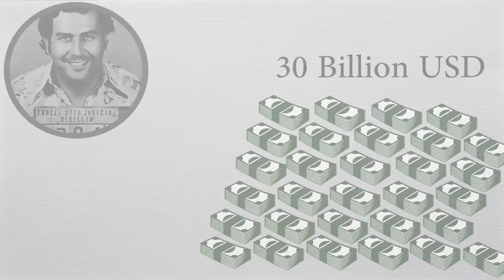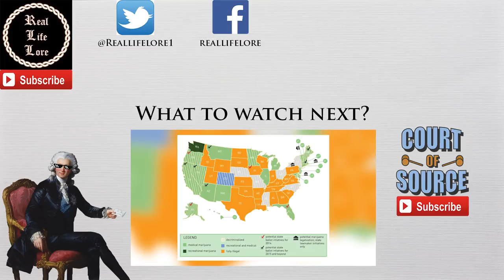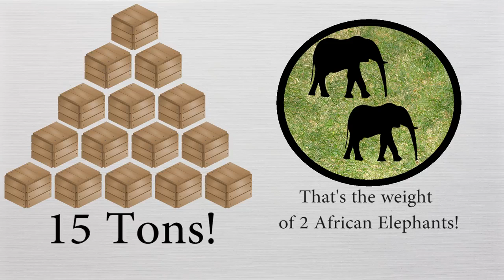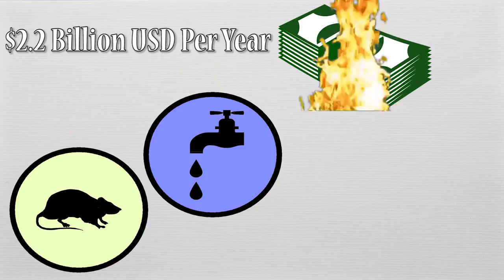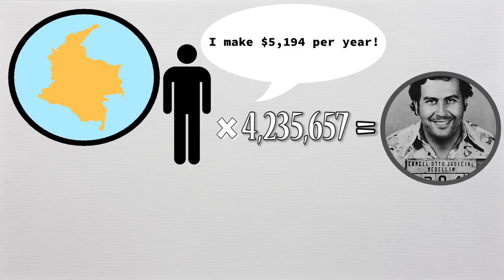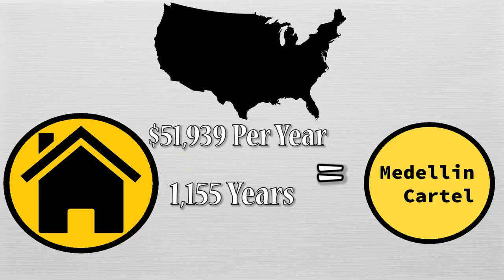Pablo Escobar's 10 Crazy Wealth Facts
At the height of his power, Pablo Escobar was estimated to be worth around $30 billion in today's money. That number is very difficult to visualize however, and the goal of this video is to.

That number is very difficult to visualize however, and the goal of this video is to explore just how completely absurd and unreal making $22 .

If you have watched Narcos then you probably know who this man is. In this video, you will find some mind blowing facts on how crazy rich Pablo Escobar was. Get ready to get your mind blown.

We all know Pablo Escobar was extremely wealthy. But how rich was he? ▻▻▻▻

He may be one of the most infamous criminals of all time, but he's also a fascinating figure. Welcome to WatchMojo.com, and today we're count